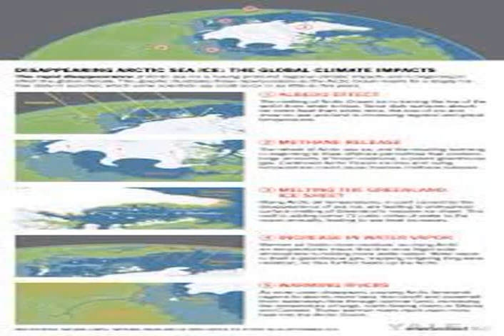Climate change in the Arctic